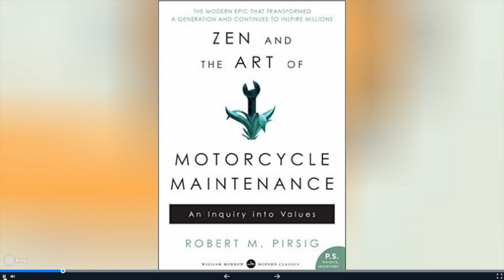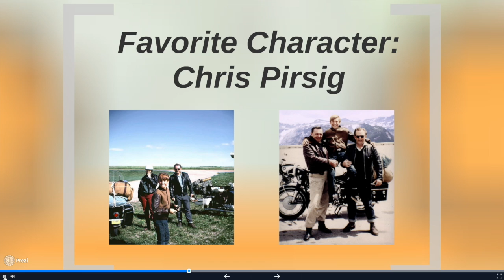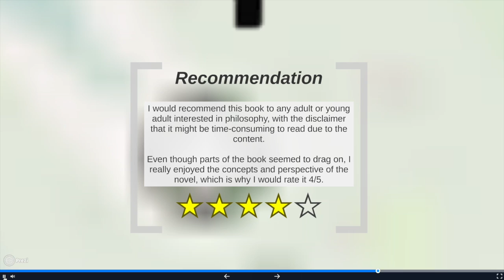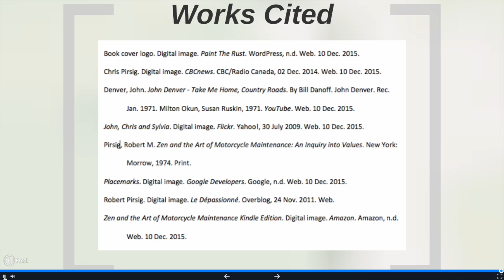Zen and the Art of Motorcycle Maintenance by Robert Pirsig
Lucy Hall's Contemporary Communications book report